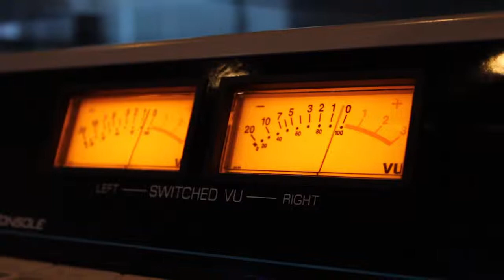"წარმატების ფორმულა" - ნიკა დეკანოიძე